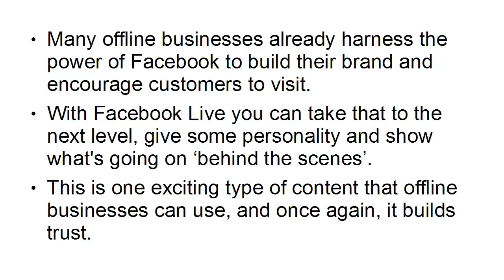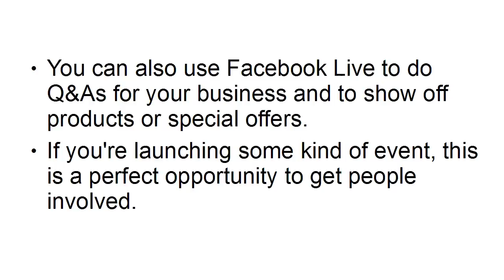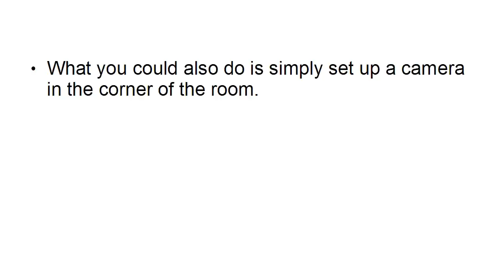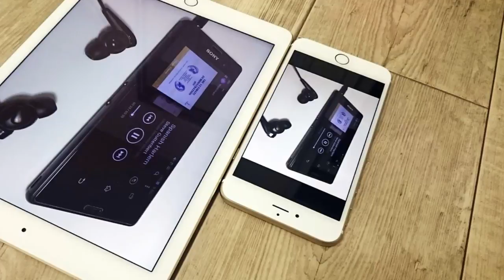Facebook Live for Offline Businesses | Facebook Live Blueprint